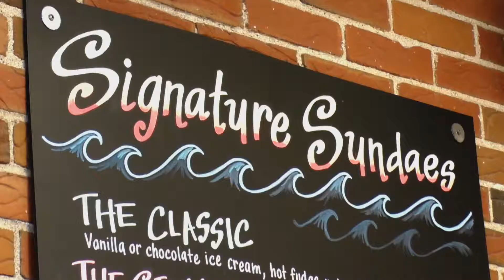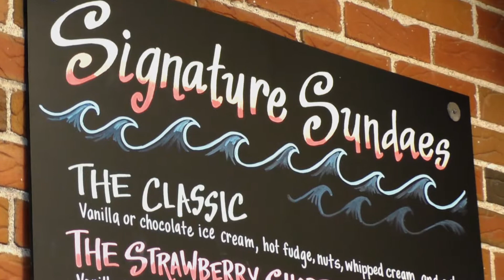Vloggie Vlog | Message in a Bottle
We take a trip the beach and find a mysterious message in a bottle!

Connect with CFT!